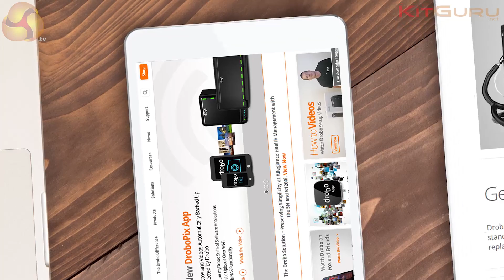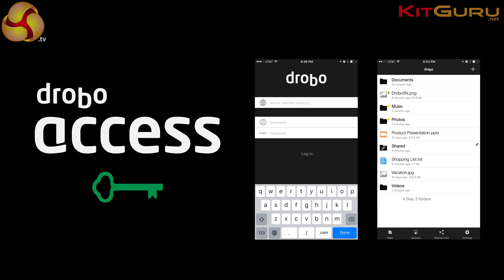Interview with Mihir Shah (CEO) and Rod Harrison (CTO) from Drobo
Thunderbolt 3 ready to strike, 20TB desktop drives putting down the HAMR and a mainboard move away from 1Gb Ethernet toward 2.5 and 5Gb Ethernet. KitGuru's exclusive interview with the CEO and CTO from Drobo yielded some unexpectedly interesting information.